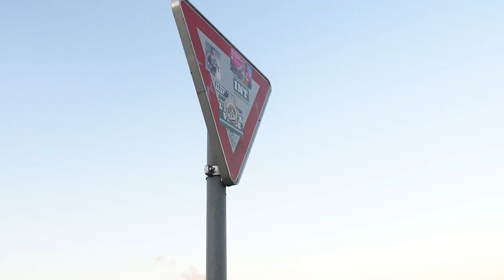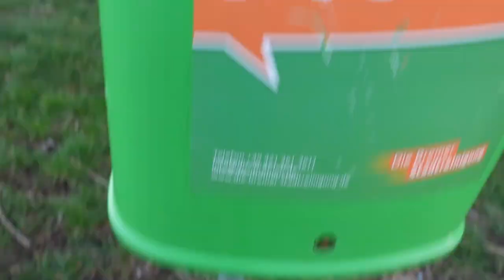Ich grüße 30 OUTDOOR-YOUTUBER